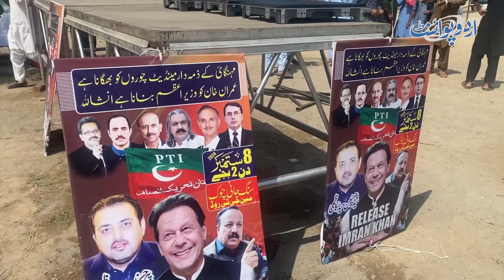Sangjani Jalsa Gah Islamabad Me Kechar Chor Diya Gaya - PTI Tigers Ne Phir Se Jalsa Gah Saja Di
Anchor: Ausaf Ali Khan